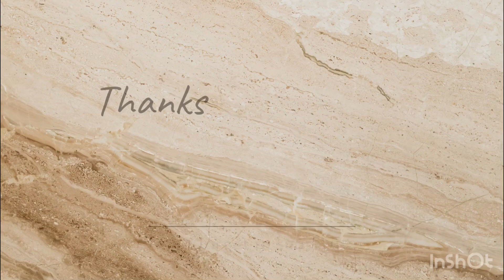Outfit Check!!!✅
Musician: @iksonmusic